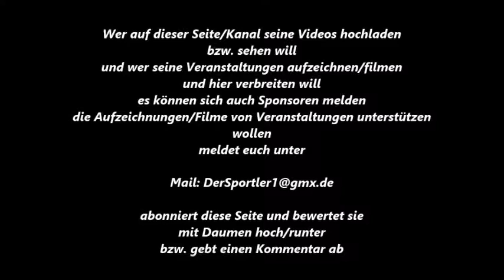364 * Der Sportler * Boxen * Andriy Danulevuch (Gliwice) vs. Ugur Kadam (Weseler BC) 07.10.2017